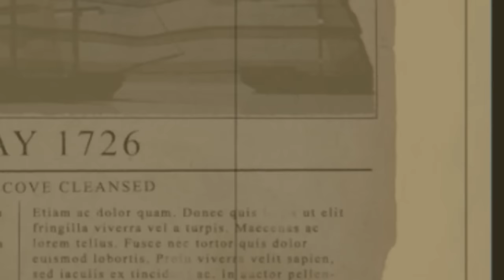PIRATES OF THE TOWN RED // Paint The Town Read NEW MAP (Pirates Cove)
Paint The Town Red just gets better and better. A new level has been put into the game called "Pirates Cove" Time to kick over their grog, steal their booty and kick black beards ass!!!

Paint the Town Red is a chaotic first person melee combat game set in different locations and time periods. The voxel-based enemies can be punched, bashed, kicked, stabbed and sliced completely dynamically using almost anything that isn't nailed down.